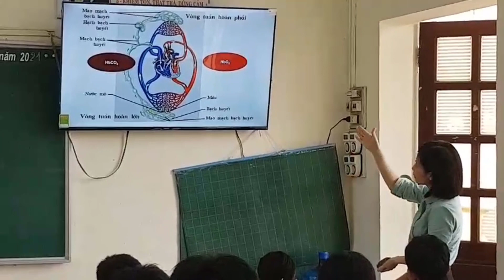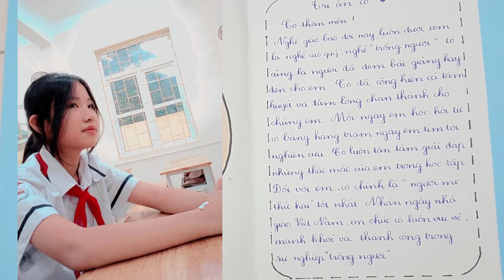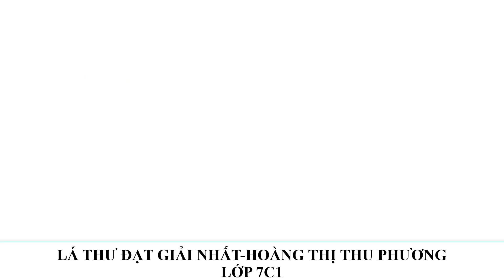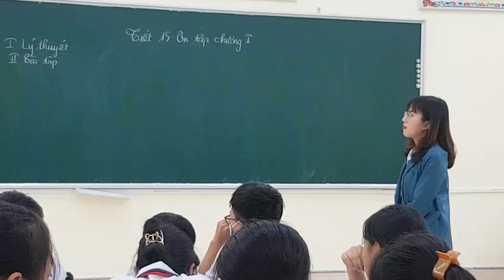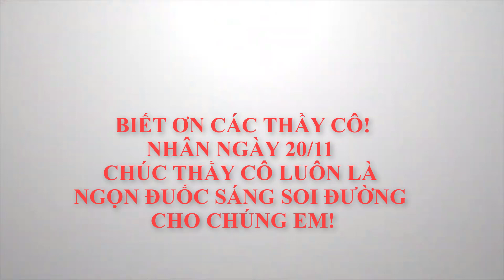LỜI TRI ÂN CHƯA NÓI - (lồng nhạc: Ca khúc Người thầy, ca sỹ Cẩm Ly)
2 lá thư đạt giải Cuộc thi Viết lá thư gửi thầy cô giáo nhân ngày 20 tháng 11 với chủ đề: LỜI TRI ÂN CHƯA NÓI
1, Giải nhất: Em Hoàng Thị Thu Phương, lớp 7C1, Trường THCS Bàng La
2, Giải xuất săc: Em Nguyễn Hải Vân, lớp 9A2, Trường THCS Bàng La
Video có sử dụng bài hát Người thầy, sáng tác Nguyễn Nhất Huy, trình bày ca sĩ Cẩm Ly